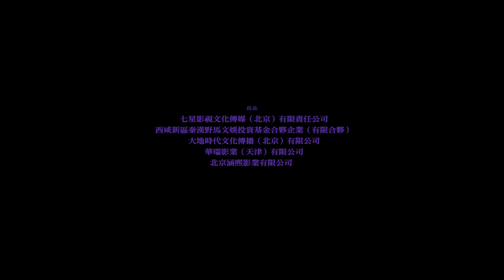電影《八個女人一台戲》預告片